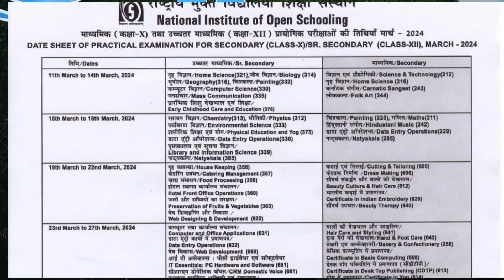Nios April 2024 Exam Datesheet Declared ? Nios Latest Updates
Nios admission
Nios TMA
Nios Practical